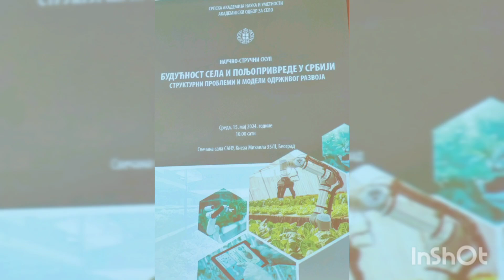САНУ:Научни стручни скуп.Будућност села и пољопривреде у Србији.Мин.Милан Кркобабић отворио дебату.